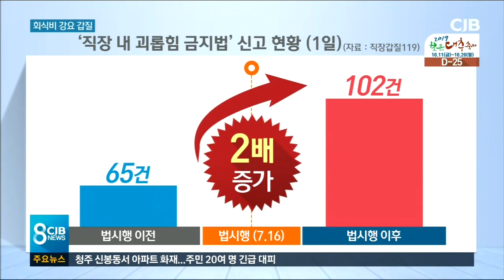회식비 강요에 가족 비하"...충북 첫 고소